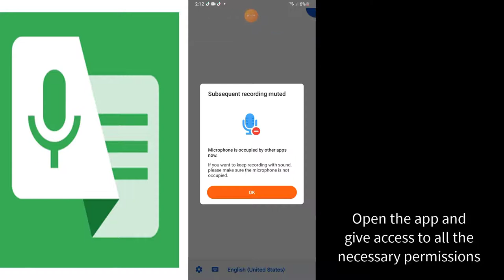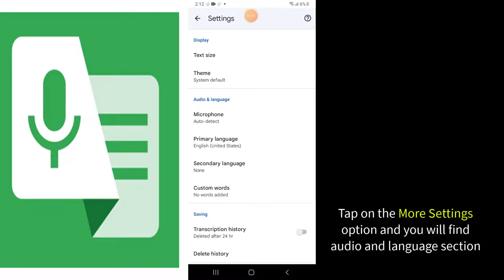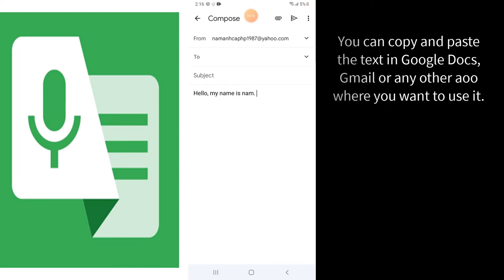How to use Google's Live Transcribe app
Google's Live Transcribe is very easy to use. It turns voice to text into text very quickly.